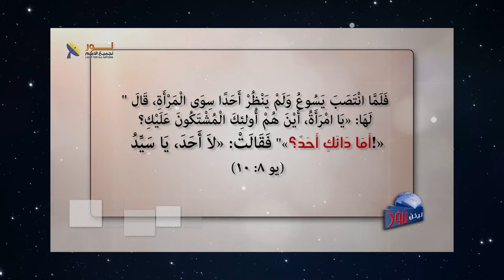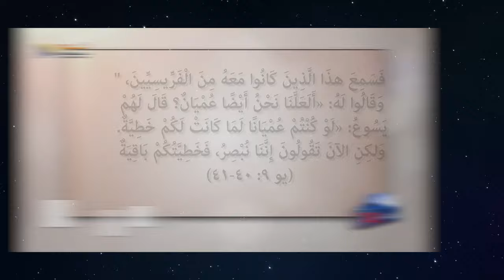كيف أجاب يسوع بحكمة على مؤامرات اليهود؟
📌مثل هذه تُرجم - وكيف تصرف المسيح
👈كيف تعامل المسيح مع مكايد اليهود والفخ الذي نصبوه له

📌يمكنك التواصل معنا بصورة شخصية عن طريق رسائل الواتساب👇
WhatsApp الواتساب:    🆆🅷🅰🆃🆂🅰🅿🅿